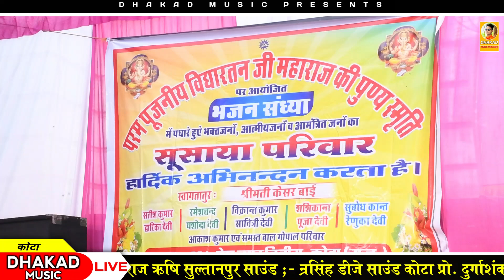बाबा रामदेव जी का ब्यावला !! गायक अमृतलाल ऋषि !! लाइव - कोटा !! Dhakad Music 7742021301